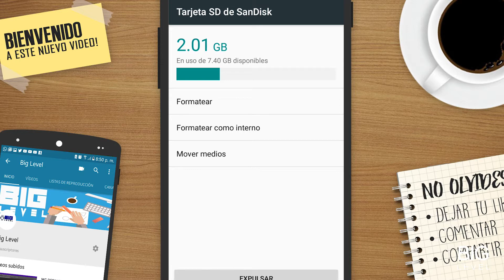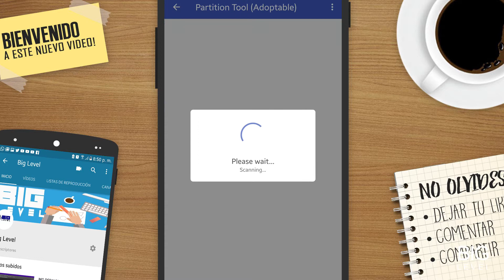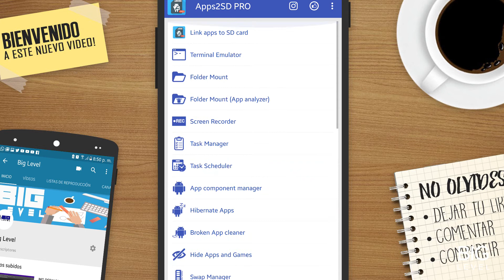CONVERTIR TARJETA SD EN MEMORIA INTERNA EN ANDROID 2018 | BIG LEVEL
Aprende a convertir una tarjeta de memoria externa en memoria interna para poder ampliar la memoria de nuestro smartphone con Android. No es necesario ser root en el primer caso.
Aumentar memoria interna en Android fácil con este video.

---ÚNETE A LA COMUNIDAD BIG LEVEL---